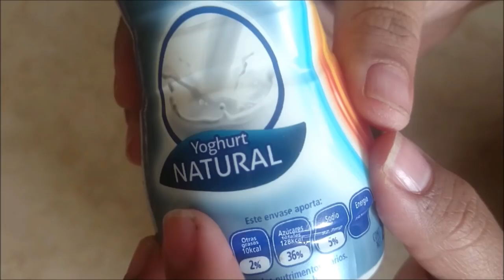Mascarilla hidratante de Yogur para cabello teñido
El yogur es un ingrediente poderoso de belleza ideal para el cuidado de la piel y el cabello, ya que contiene diversos componentes que hidratan, restauran y aportan un brillo natural cuando de cabello teñido se trata, ya que como sabemos los ingredientes del tinte lo resecan y le restan belleza natural.